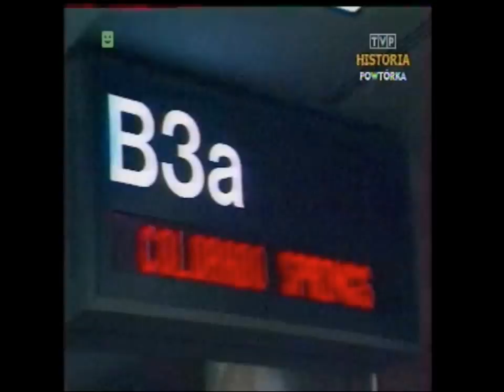USA 1989 W Polsce tak będzie za 20 lat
Fragment Dziennika TV z 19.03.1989 roku. USA. Szacunek do pracy. W Polsce będzie tak samo za 20 lat. Czyli za komuny było lepiej.